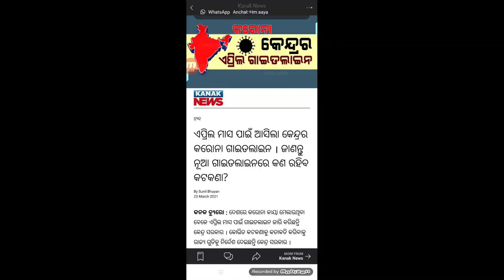ଆସିଲା ମାର୍ଚ୍ଚ ମାସ ପାଇଁ କୋରନା ର ନୂଆ ଗାଇଡ଼ଲାଇନ୍ ଦେଖନ୍ତୁ କଣ ସବୁ ଖୋଲିବ କଣ ବନ୍ଦ୍ ରହିବ Covid-19 by BNO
NOTE : All content used is copyright to
BL NEWS ODIA

             HOPE YOU WILL LIKE THIS VIDEO

CANAVA APP 🔵

BACKGROUND VIDEO 📸
Pixabay.com
Pexels.com

PNG CREDIT👇
FREEPIK.COM